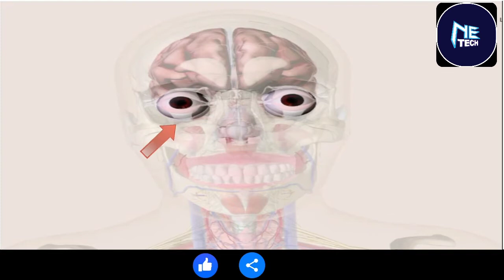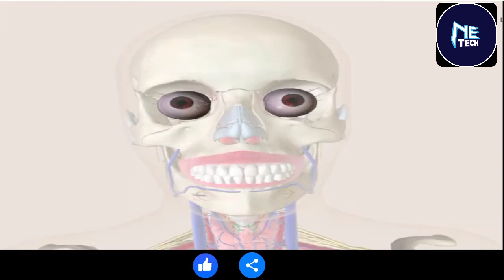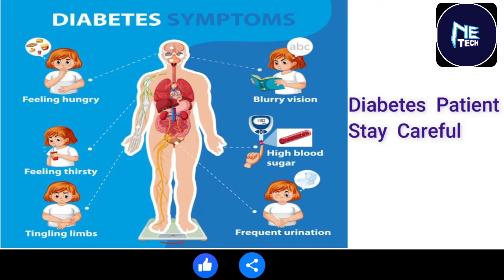Black Fungus Symptoms and Preventions in Hindi